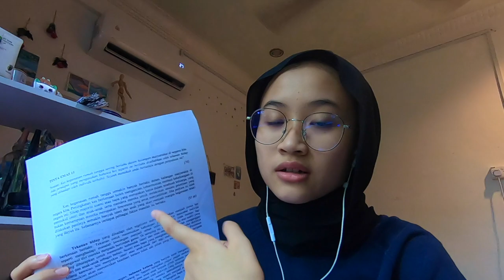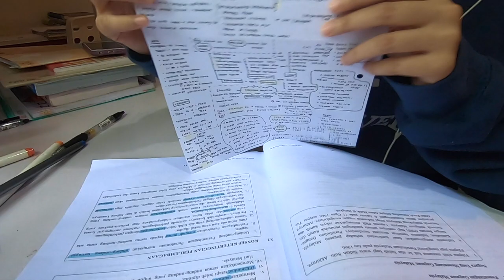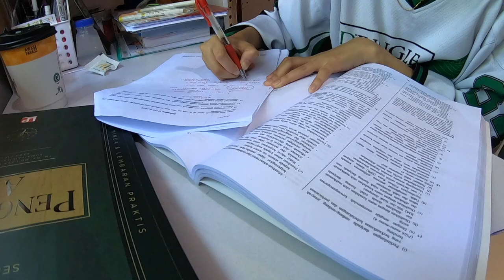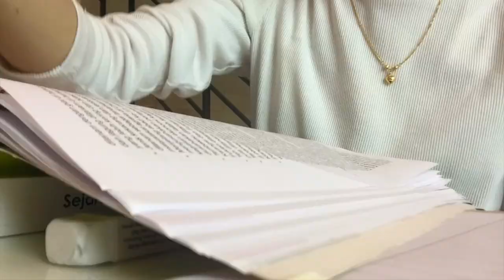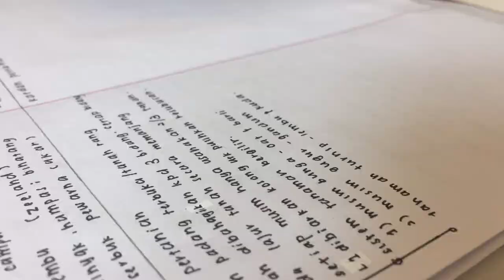lets get productive 🌱 study vlog // 𝒔𝒕𝒑𝒎📚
back to school videos anyone?? 💀
i love watching other people being productive in order to get my own work done so i hope this video gave you some inspiration to work harder 🤓

─=≡Σ((( つ•̀ω•́)つLET’SGO! 📖📙🖍
📱devices 📸
iPhone 6 / gopro 7
iMovie